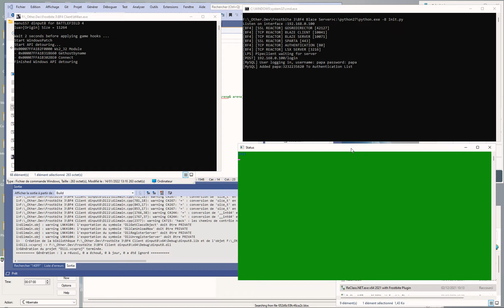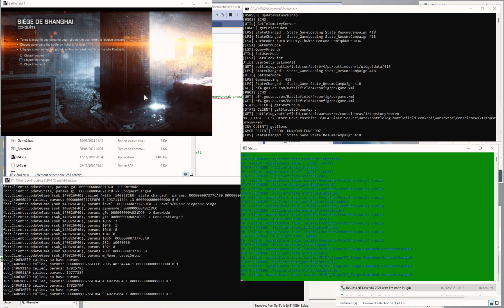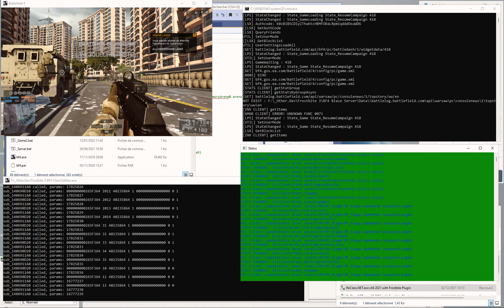BF4 testrange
Nothing, just for test